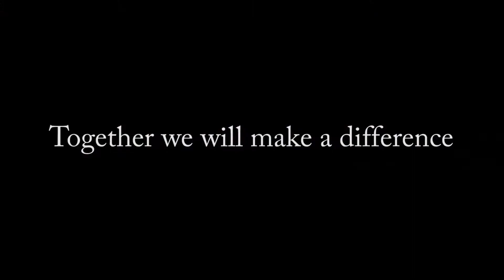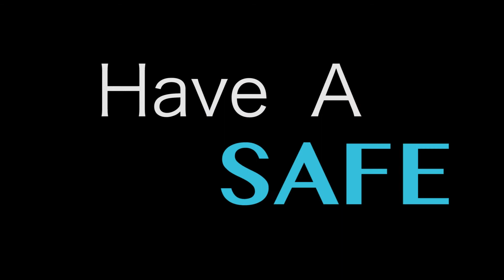Soalz Media Video Promo Reel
All videos produced by Soalz Media